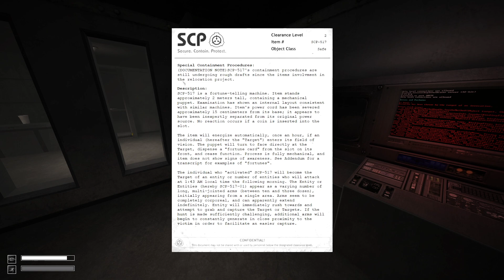SCP: Terror Hunt Mod PL #2/ SCP-099 czyli obraz, przez który zwariujesz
SCP: Terror Hunt Mod po polsku // SCP: Terror Hunt Mod PL